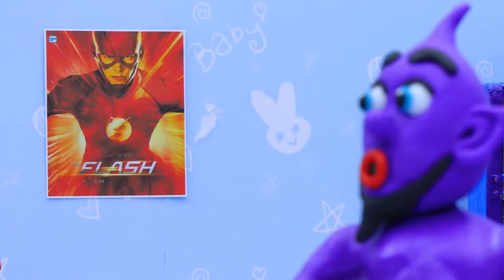POLICE STOPS FLASH SPIDERMAN FROZEN ELSA BABY SUPERHERO! Cartoons Play Doh Stop Motion